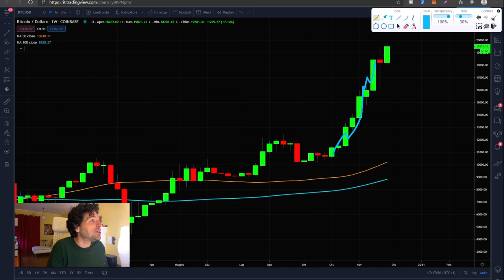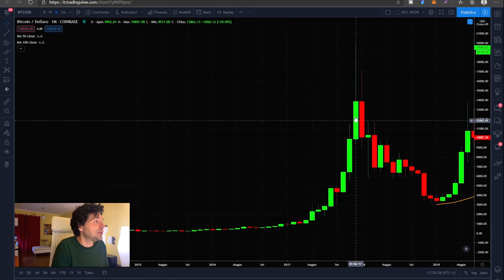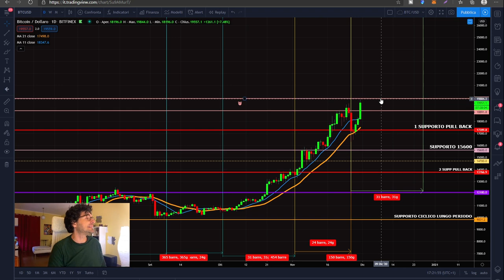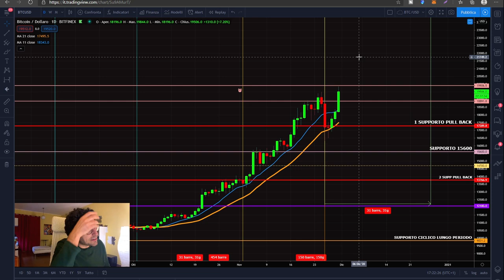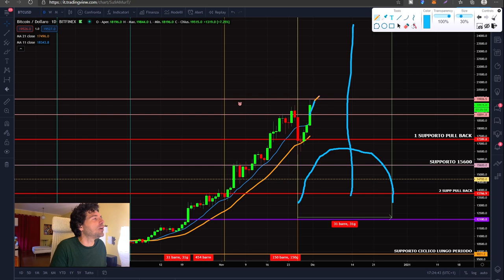BITCOIN ATH NUOVA STORIA DA SCRIVERE | MERCATI CRIPTOVALUTE CONTINUA IL RIALZO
Una grande ripartenza a V per Bitcoin e i mercati delle criptovalute.
E Bitcoin potrebbe regalarci un nuovo ATH Storico?
Siamo in una fase storica per i nostri amatissimi mercati delle criptovalute.
Bitcoin sta lottando contro l'ultimo scoglio a 20.000$. Riuscirà in questa impresa?
Cosa dicono i grafici e l'analisi ciclica.